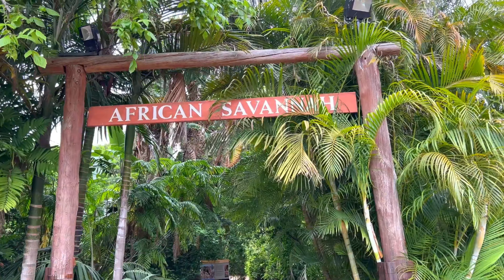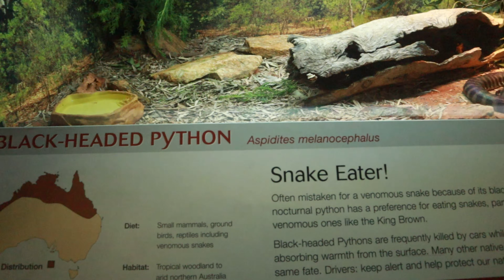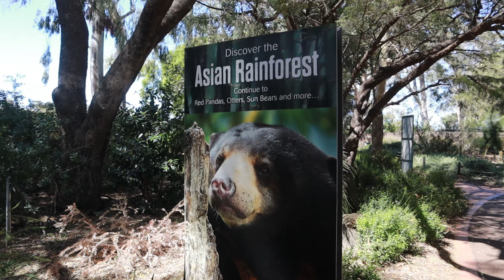🇦🇺41-ഏക്കറിൽ പടർന്ന് കിടക്കുന്ന PERTH കാഴ്ചബംഗ്ലാവ് | Visiting Perth Zoo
Perth Zoo is a 17-hectare (41-acre) zoological park in South Perth, Western Australia. The zoo first opened in 1898 and by 2011 housed 1258 animals of 164 species  and an extensive botanical collection. It is a full institutional member of the Zoo and Aquarium Association (ZAA) and the World Association of Zoos and Aquariums (WAZA).

പടിഞ്ഞാറൻ ഓസ്‌ട്രേലിയയിലെ സൗത്ത് പെർത്തിലെ 17 ഹെക്ടർ (41 ഏക്കർ) സുവോളജിക്കൽ പാർക്കാണ് പെർത്ത് മൃഗശാല. 1898-ൽ ആദ്യമായി തുറന്ന മൃഗശാല 2011-ഓടെ 164 ഇനങ്ങളിൽപ്പെട്ട 1258 മൃഗങ്ങളെയും[3] വിപുലമായ ബൊട്ടാണിക്കൽ ശേഖരത്തെയും പാർപ്പിച്ചു. ഇത് സൂ ആൻഡ് അക്വേറിയം അസോസിയേഷൻ്റെയും (ZAA) വേൾഡ് അസോസിയേഷൻ ഓഫ് സൂസ് ആൻഡ് അക്വേറിയത്തിൻ്റെയും (WAZA) പൂർണ്ണ സ്ഥാപന അംഗമാണ്.